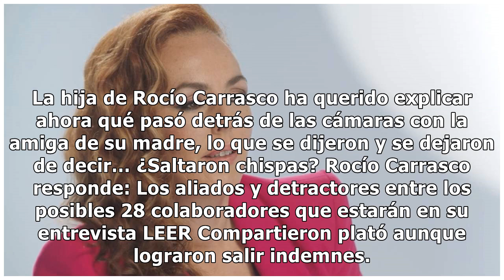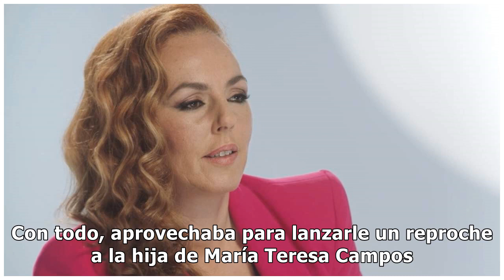Rocío Flores da los detalles de lo que pasó con Carmen Borrego fuera de cámaras